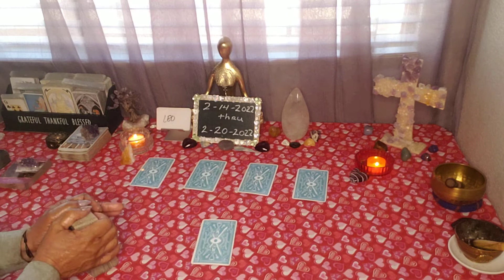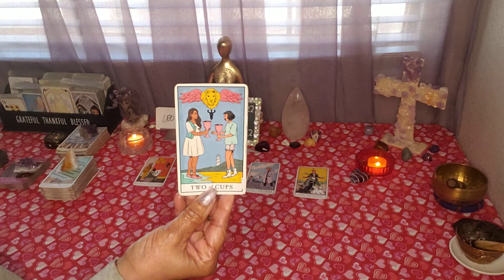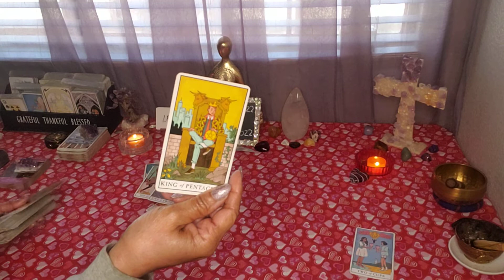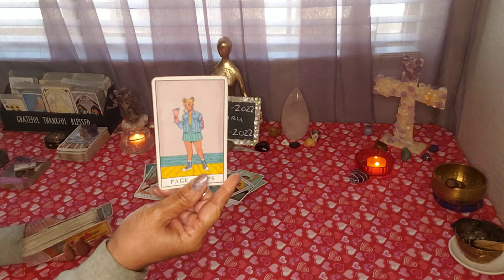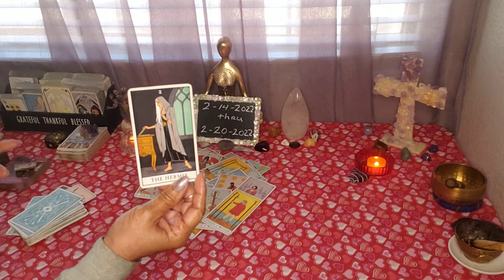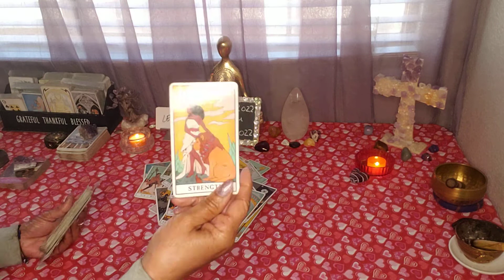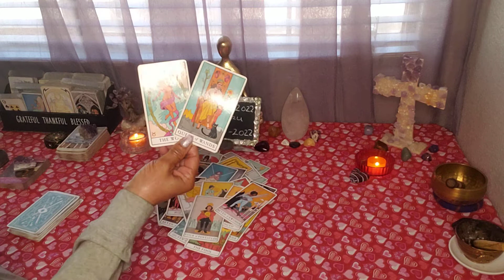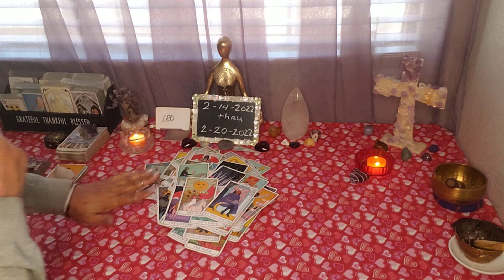Leo ♌ Week of 2/14/2022. Time to BOSS up ♌ 🦁 Victory is around the corner.